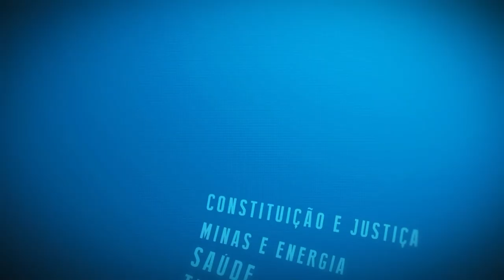Resumo Comissões - Frente Parl. Família, Adoção e Primeira Infância - Acompanhamento psicológico